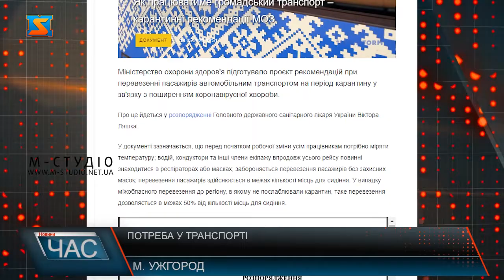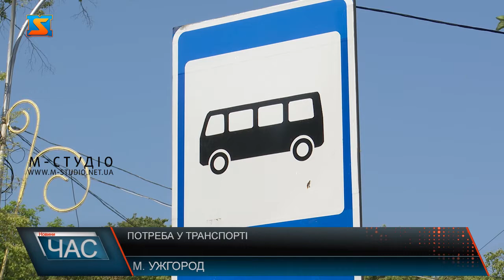Потреба у транспорті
Потреба у відновленні роботи громадського транспорту в Ужгороді назріла з пом’якшенням карантину. Адже з 11 травня 2020 року запрацювали підприємства, установи і організації і як працівникам, так і містянам, які потребують послуг, треба добиратися. Тай чимало справ, відкладених у зв’язку з карантином, назбиралося у людей. Містяни добираються в основному пішки або на власному транспорті. Чимало містян їздять на велосипедах. Люди похилого віку просто не ходять далеко. Тож ужгородці - за якнайшвидше відновлення роботи громадського транспорту. Проєкт рекомендацій при перевезенні пасажирів автомобільним транспортом на період карантину у зв'язку з поширенням коронавірусної хвороби Міністерство охорони здоров'я вже підготувало. Згідно з розпорядженням Головного санітарного лікаря України Віктора Ляшка, перед початком робочої зміни усім працівникам мірятимуть температуру; водій, кондуктори, інші члени екіпажу  та пасажири впродовж усього рейсу повинні знаходитися в масках; перевезення пасажирів здійснюється в межах кількості місць для сидіння. Проте рішення уряд поки не прийняв. Розгляд механізму відновлення роботи транспорту заплановано на 20 травня 2020 року.